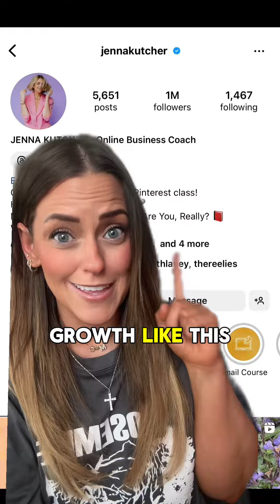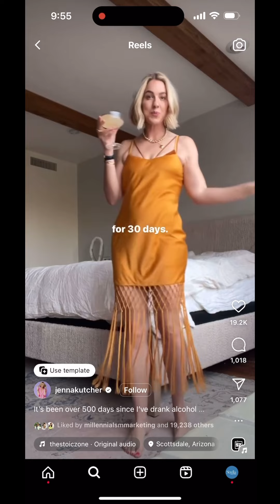Exposing Social Media Strategy Secrets: Jenna Kutcher, Online Business Coach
Ready to unlock the secret behind a million followers? 🌟📈

Today, we dive into the tactics of Jenna Kutcher, the online business coach who has captivated 1 million followers on Instagram! 💼

Discover how Jenna has forged deep connections with her audience to grow her following:

1. Storytelling: Jenna’s storytelling is at the heart of her strategy. She shares her journey in a way that is relatable and engaging, making her audience feel connected to her on a personal level. 📖❤️

2. Relatability and Transparency: Jenna’s openness about her successes, failures, and every aspect of her life and business creates a genuine bond. She lets her followers in, making them feel part of her journey. 🗣️❤️

3. Selling the Dream: Jenna blends inspirational content with educational posts, showing her audience that their dreams can become reality. Her mix of motivation and practical advice keeps followers engaged and inspired. 🌠📚

4. Community Building: Jenna doesn’t just talk at her audience; she talks with them. By seeking their opinions and valuing their input, she fosters mutual trust. Her community feels valued and, in turn, trusts her more deeply. 🤝✨

Implement these strategies to enhance your social media presence and connect with your audience on a meaningful level!